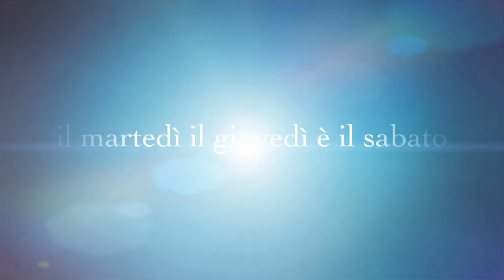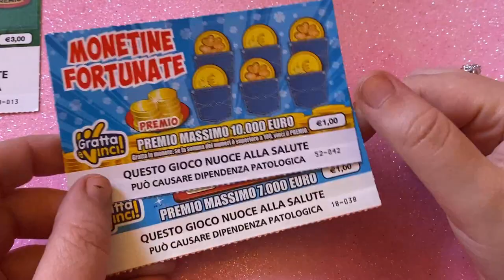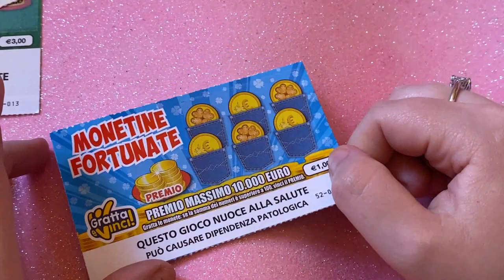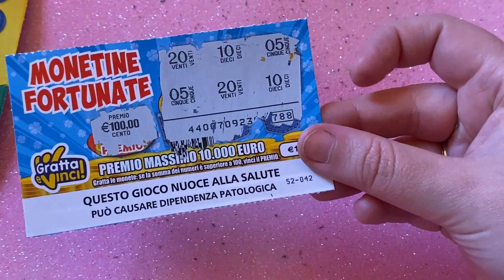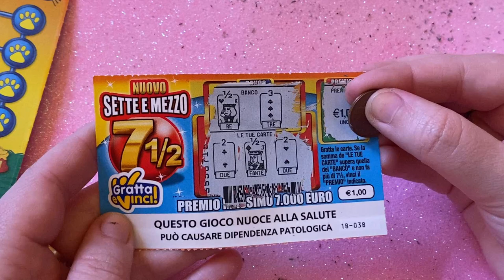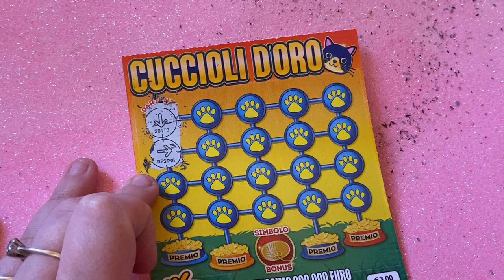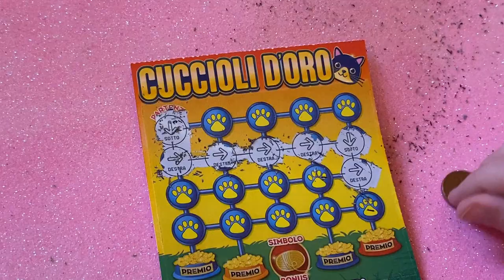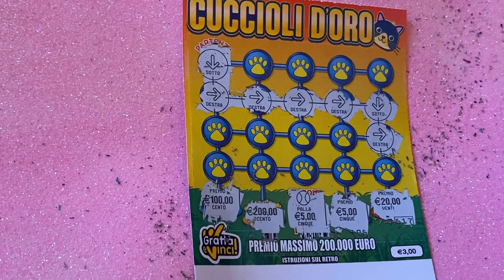NOVITA' GRATTA E VINCI CUCCIOLI D'ORO E ALTRI